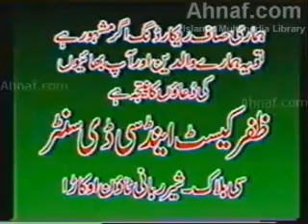Qari Haneef Multani Seerah e Pak Nabi SAAW Part 4of5 - YouTube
muhammad musa